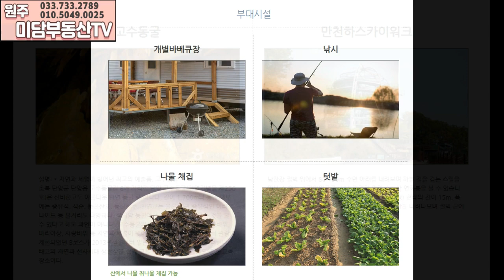[매매]단양군 남한강변 대형 카라반캠핑펜션 13억5천만원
미담부동산공인중개사사무소
원주시 원문로 113(단계동)
대표 노성재
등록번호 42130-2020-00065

단양군 가곡면 향산리 남한강변
보전관리지역
유원지, 임야,도로등 7383m2(2,233평)
제1종근린생활시설72m2(22평)
대형카라반5대(추가5대 정도 가능함)
개별바베큐시설
현재 보증금5천만원/월100만원 임대중(매매시 퇴거예정)